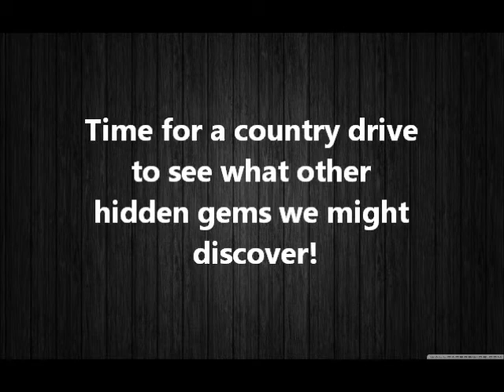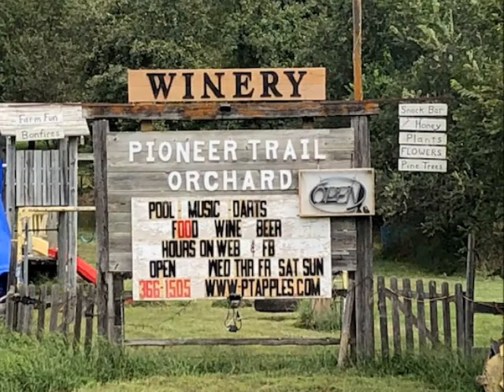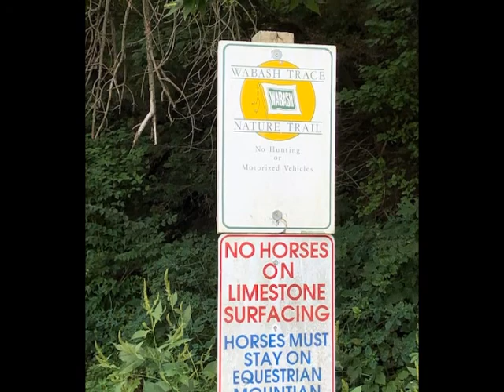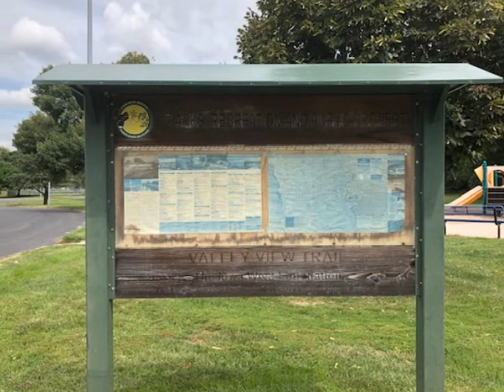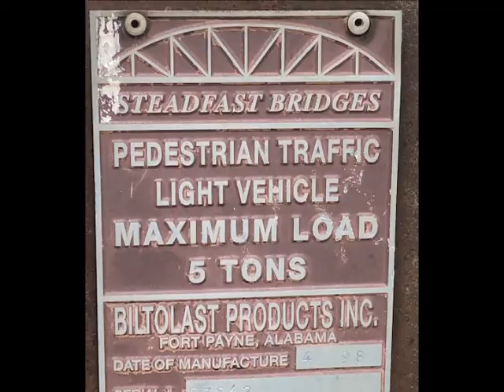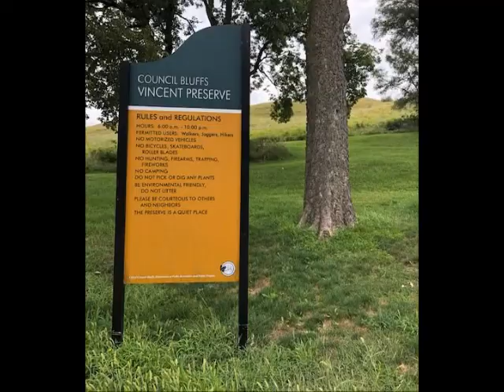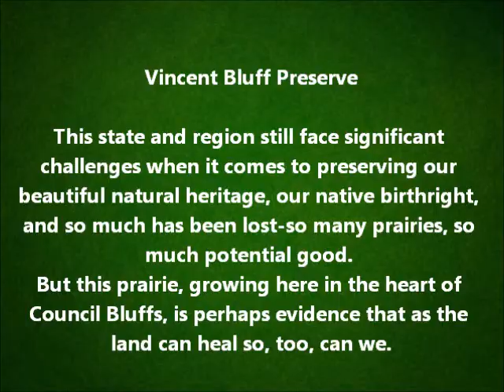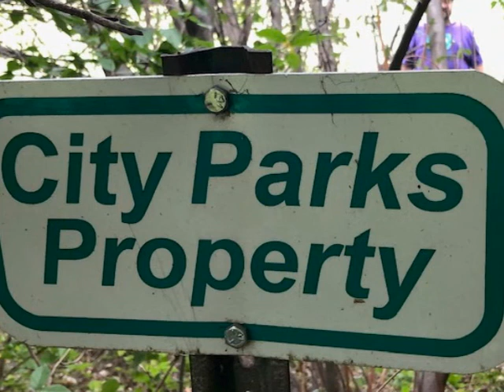The Road Less Traveled Hidden Gems of Council Bluffs Part 2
So, we were out playing all day! Found a couple of hidden gems we didn't know even existed! We've been out exploring some of the more scenic routes and trails in Council Bluffs.

Here is Part 2 of today's adventures! Make sure you check out our most surprising and absolutely favorite find of the day! The scenes were breathtaking and we already can't wait to go back and catch a sunset or two!

We are calling this one "The Road Less Traveled: Hidden Gems of Council Bluffs - Part 2"